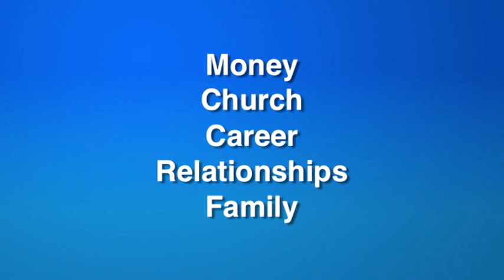3ABN News: New 3ABN Store Products (posted 2012-10-12)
Greg Morikone talks about some new products from 3ABN: the "Dare to Follow" book (by Doug Batchelor, Ivory Myers, Jonathan Henderson, and Dave Steward), "The Family of God Under Siege" book (by Walter Thompson), "Love Rules" music project (featuring Danny Shelton and kids), the "Majesty of Creation" DVD (featuring music from Pillars of Our Faith).